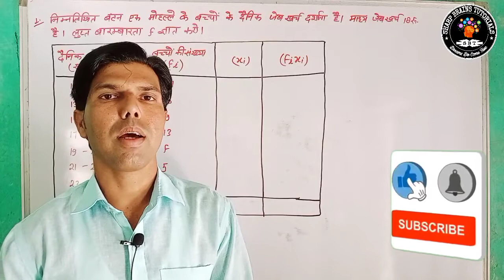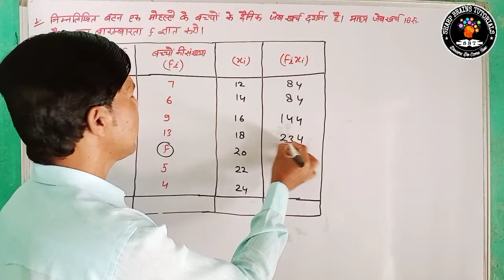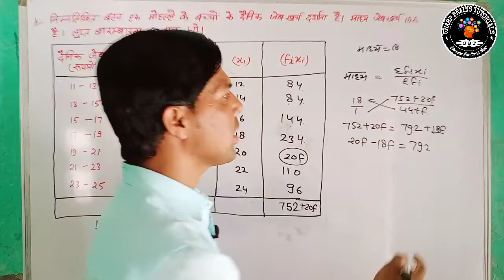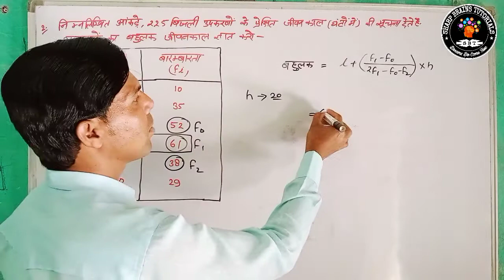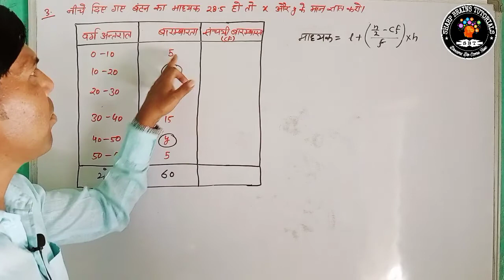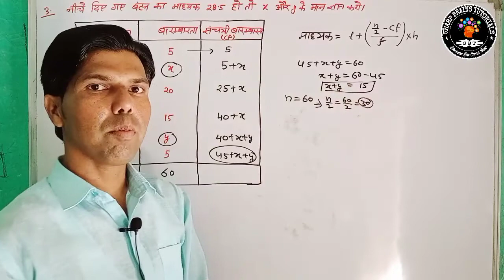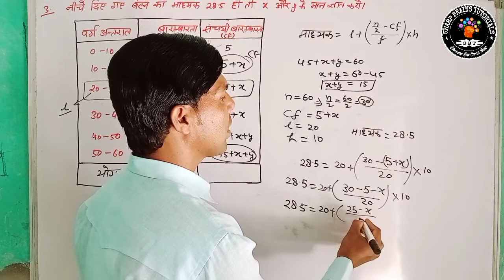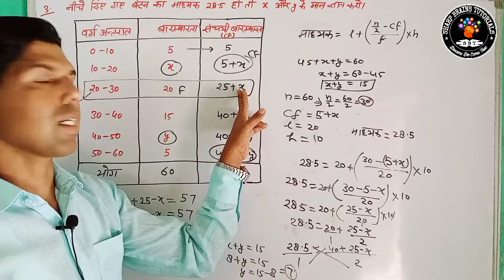RBSE Class 10th Maths Paper 2022 | Rbse Maths paper 12 april important Question